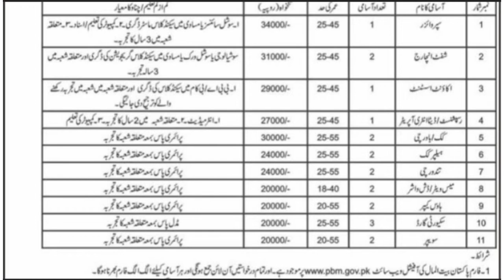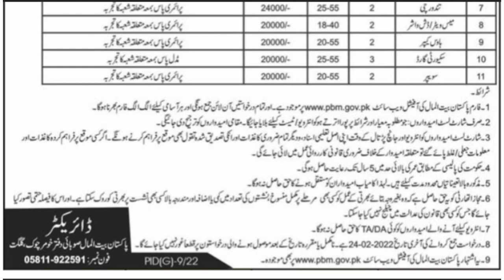Pakistan Bait ul mall jobs 2022 || Pakistan daily jobs